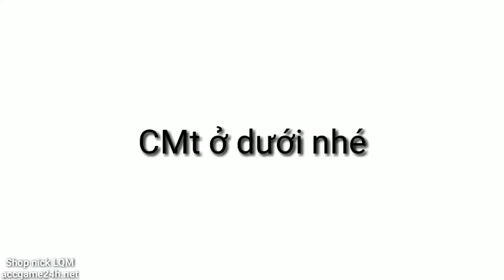Thí Nghiệm Liên Quân: ENZO vs AMILY Ai Là Sát Thủ Mạnh Nhất Game | POT Game TV